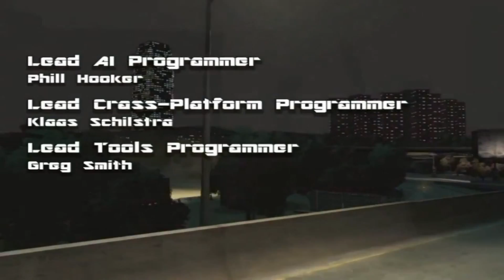Gta IV - 20x05 - Pest Control Part 2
Jimmy calls Niko and ask him to kill Ray...